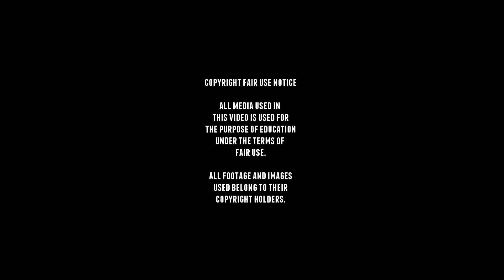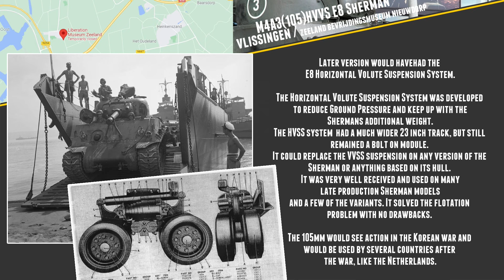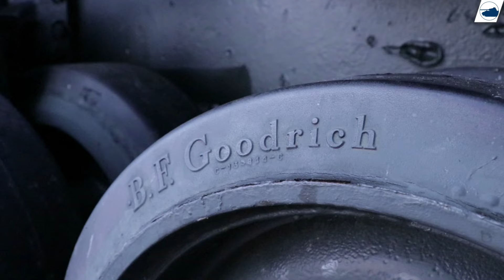M4A3(105)HVVS E8 Sherman - Walkaround - Bevrijdingsmuseum Zeeland.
Production of the M4A3 tank began in June 1942
it would have had a welded hull and one piece cast nose, with a 75mm cannon.
And was manufactured by Ford Motor Company. It would have had a Ford GAA V8 engine.
Chrysler Corporation was the sole manufacturer of 105mm armed Shermans.
The production started in  February 1944 and ended in March 1945.

The M4A3 would be the base for what would be the final Sherman type in US Army
Several types were built and slowly upgraded.

Additional armor plate was often welded in front of the driver and co/driver’s position at the front of the tank and at the side to give them greater protection.

The M3A3 would be the preferred and most reliable Sherman tank in the US Army in both the 75mm and 76mm armed tanks.

In October, 1942, the Chrysler Corporation began work on the development of a gun mount that could be adapted to the Sherman's standard 75mm turret.
A prototype was done in January, 1943. but the first prototype was rejected and the second had a redesigned breechblock and would be accepted.

Chrysler produced its first 2 M4(105)s in February,
1944 and had completed 211 units by the end of April.

A total production was 800 M4(105) Shermans with VVSS, and 841 M4(105) Shermans with HVSS.

Later version would have had the E8 Horizontal Volute Suspension System.

The Horizontal Volute Suspension System was developed to reduce Ground Pressure and keep up with the Shermans additional weight.
The HVSS system  had a much wider 23 inch track, but still remained a bolt on module.
It could replace the VVSS suspension on any version of the Sherman or anything based on its hull.
It was very well received and used on many late production Sherman models and a few of the variants. It solved the flotation problem with no drawbacks.

The 105mm would see action in the Korean war and would be used by several countries after the war, like the Netherlands.

The Sherman 105mm was used by the Dutch army and after it service was over it was send to the artillery shooting camp Oldenbroek in the late 1950s, to be used as a range target.

It was salvaged in 2018 together with another Sherman tank and send to Nieuwdorp.

Volunteers from the Liberation Museum spent 16 months restoring this tank.
It is made to look like a tank from A Squadron of The Fort Garry Horse (10th Armored Regiment).
On October 30, 1944, this Canadian regiment with Sherman tanks entered Nieuwdorp
and gave support fire from the seawall to the allied troops who crossed the Sloe to Eastern Walcheren.

On Tuesday, May 14, 2019, the restored tank was placed in the Liberation Park Zeeland.

The tank was moved to the movie theatre in Vlissingen for the promotion of the movie Slag om de Schelde in 2020.

■ Wikipedia
■ tanks-encyclopedia
■ preservedtanks
■ pantser.net